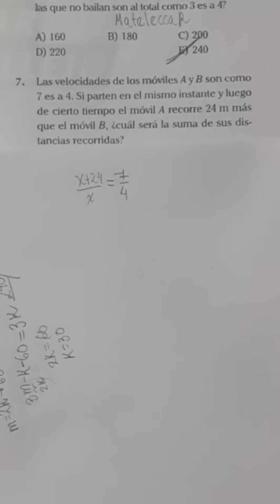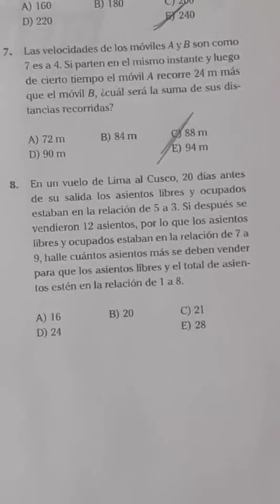Aritmética. universidad matemáticas ingreso admisión unt unmsm uni Cepunt longervideos